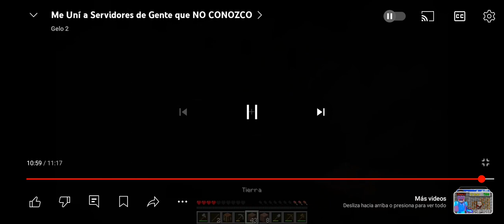13 de febrero de 2024